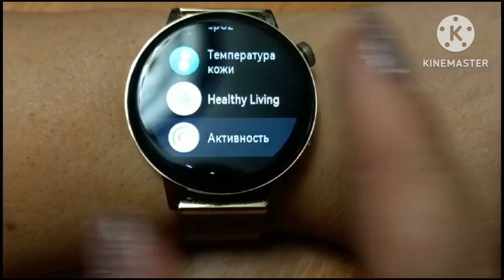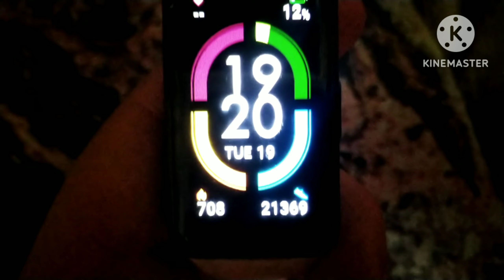ФИТНЕС ПОХУДАТЕЛЬНЫЙ ПОКА ВСЕ СПЯТ